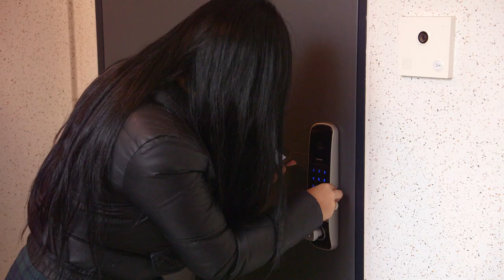Young Bae Finds A Prayer Left By Her Mother ‘Sneak Peek’ | Black Ink Crew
The crew helps Young Bae look for her mother. A note found in her apartment raises concerns. Will the crew find Young Bae's mom? Tune in tonight at 9/8c only on VH1!

Once confined to a small tattoo shop in Harlem, Black Ink is now expanding into an empire...but is the brand growing too quickly? With a new shop in Atlanta, Ceaser is forced to split his allegiance as he travels back and forth from New York. Sky has made the move to Atlanta to take on her new role as manager, while simultaneously trying to rebuild family ties. Young Bae comes to terms with her difficult upbringing in South Korea and considers a trip back home while Melody kicks off new renovations while managing the 113th shop. Teddy supports his brother who is facing legal troubles as Donna is on a quest to find herself after leaving an abusive relationship.